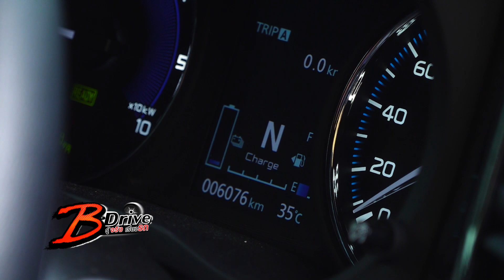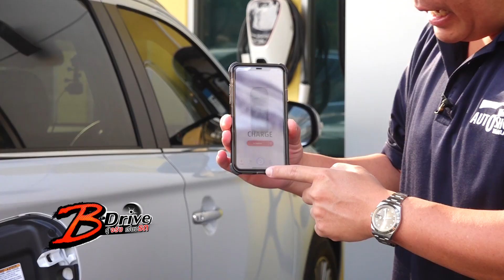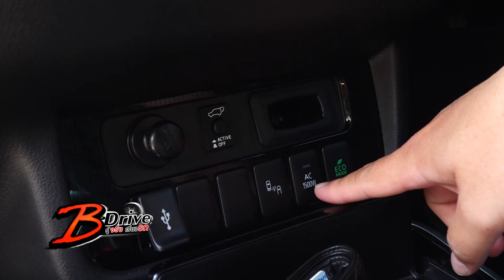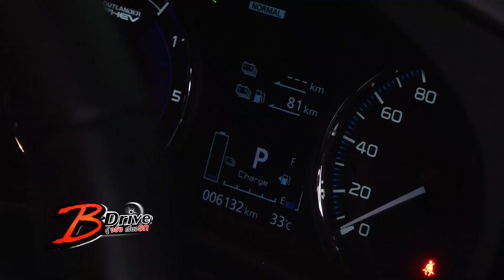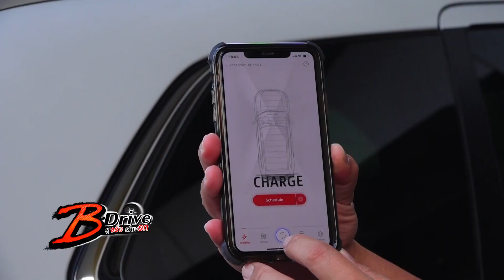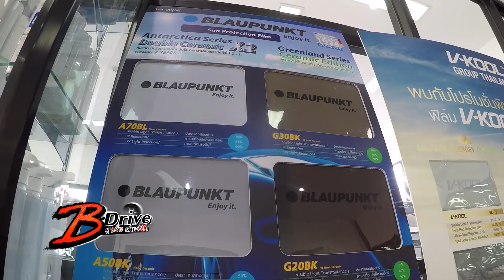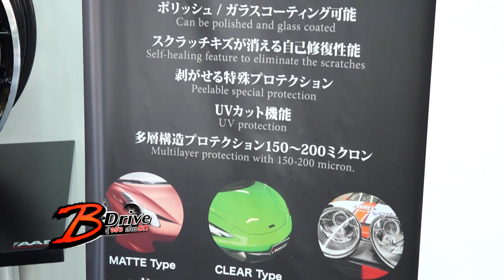Honda NSX & New Mitsubishi Outlander PHEV : B-Drive รู้จริงเรื่องรถ [21 มี.ค. 64]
"B-Drive"รู้จริงเรื่องรถ ออกอากาศทุกวันอาทิตย์